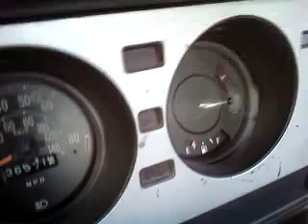Inside My Project ford courier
Well Heres The truck again from the inside, Its going to me my budget truck which im going to restore piece by pieceI been think about this for a while since my other projects are completed,Well The inside seems to be perfect except missing stering wheel. and radio